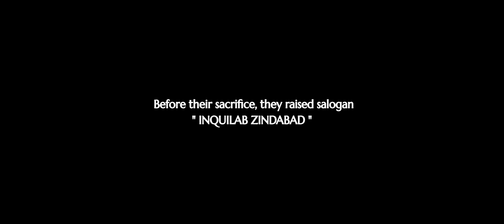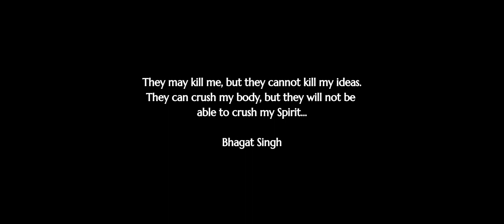Execution of Bhagat Singh, Rajguru and Sukhdev | A short Film by ZICC Raj kumar Bhardwaj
23 March 1931 Salute to three valiant patriots of united India Bhagat Singh, Shivaram Rajguru and Sukhdev Thapar who were hanged to death by the British rulers in Lahore jail on 23 March in 1931.

They were hanged for the killing of John P Saunders, a British police officer. It may be mentioned that any sort of killing is undesirable but during British rule in India they (British) treated Indians with imperialistic attitude, the reason is obvious as British came thousands mile away with the attitude of exploiting our resources including human resources. Because of freedom movement and post effect of the Second World War, they left India by partitioning then India based on religion. Same British did not rule Eritrea (a country located in North-east Africa) more than a decade. As I worked as senior faculty in Eritrea so I know in this regard in depth.

Let me highlight a few points about the background of the killing of John P Saunders by Bhagat Singh and his associates. In 1928, the British government set up a commission headed by John Simon to report about the political situation in India. The political parties of India boycotted the Commission and many places protests erupted because Commission did not include a single Indian as a member. When the Commission visited Lahore on 30 October 1928, Lala Lajpat Rai led a non-violent march in protest and the protesters uttered “Simon go-back”. Then the superintendent of police, James A. Scott, ordered the police (most of the police personnel were Indian) to lathi (baton) charge among the protesters and it is believed that Scott personally assaulted Lala Lajpat and later on Lajpat died. This incident created severe resentment among Indians. To take avenge, Bhagat Singh and Shivaram Rajguru shot and killed assistant superintendent of police John Saunders on 17 December 1927. They were supported in this act by Sukhdev Thapar and Chandrashekhar Azad. However, their original target was not Saunders but James Scott who ordered lathi-charge. Anyway, because of slow pace of the legal proceedings, a special tribunal, consisting of Justice J Coldstream, Justice Agha Hyder and Justice G.C. Hilton, was set up on the directives of the Viceroy, Lord Irwin on May 1, 1930. The tribunal delivered its 300-page judgement on October 7, 1930. The tribunal confirmed the involvement of Bhagat Singh, Sukhdev Thapar and Shivaram Rajguru in the Saunders murder and on 23 March 1931, Bhagat Singh, Rajguru and Sukhdev were hanged in Lahore Jail.
Before their death, they chanted, ‘Inquilab Zindabad’ and ‘Down with British Imperialism’. And famous quote of Bhagat Singh is, “They may kill me, but they cannot kill my ideas. They can crush my body, but they will not be able to crush my spirit”. At the time of execution, Bhagat Singh and Sukhdev Thapar were just 23 years old and Shivaram Rajguru was only 22

Although they were killed by the British raj but their ideas, patriotic feeling, and sacrifice cannot be forgotten.